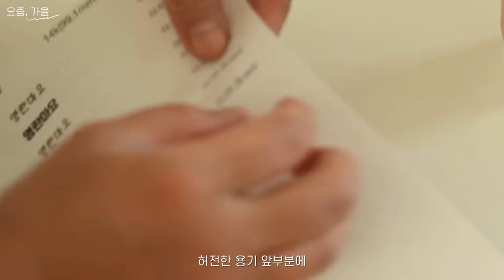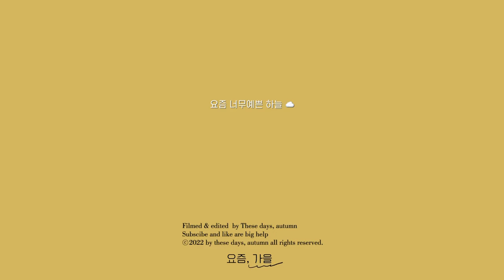뚝딱! 5분컷 명란마요만들기ㅣ시간없는 날 초스피드하고 맛있게 한끼해결!! 명란마요바게트, 명란마요유부초밥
명란마요 레시피 l Salted pollack roe mayo recipe

명란 Salted pollack roe 105g
비건마요 Vegan mayonnaise 100g
알룰로스 Allulose 1ts

1. 명란 반을 갈라 알만 분리해 줍니다.
2. 볼에 비건마요 100g, 명란알 105g, 알룰로스 1ts을 넣고 골고루 섞어줍니다.
3.용기에 넣어주면 끝!

안녕하세요. 요즘가을 입니다🙂
오늘은 중독성 강한 초간단 명란마요 영상 준비해 왔어요ㅎ
명란마요 만드는것 자체도 너무 간단 하지만!
만들어놓은 명란마요를 가지고
응용해 먹을 수 있는 메뉴도 다양해요.
시간없을때 휘리릭 초스피드하게
간식이나 한끼 해결할 수가 있어 너무 좋은 명란마요!
꼭 만들어 보시길 바래요ㅎ
영상에 나왔던 튜브용기는 120ml의 공 튜브 용기 인데
제가 사용했던 것 보다 용기 구멍이 큰것으로 사용하시면
내용물을 집어 넣을때도, 세척해 다시 재사용 할때도 좋을것 같아요.
가까운 사람들에게 줄 선물용으로도
만들어놨다가 캠핑이나 나들이 갈때 휴대하기도 좋아서
잘 활용하시면 좋을것 같아요.
다음 영상으로 또 만나요.
감사합니다❤️